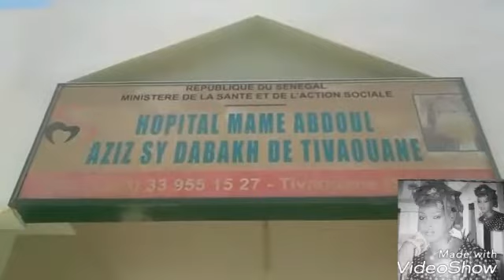Hommage à maman khady sy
Hommage à ma mère